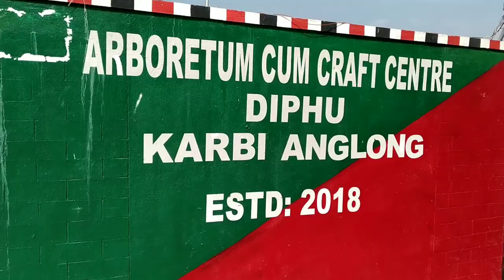ARBORETUM CUM CRAFT CENTRE | Diphu | Karbi Anglong | Vlog 12 | @ItsOkBhai 😎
This place is a very nice place in Diphu, Karbi Anglong.
I visited this place during 25th State Conference of ABVP Assam Pradesh.